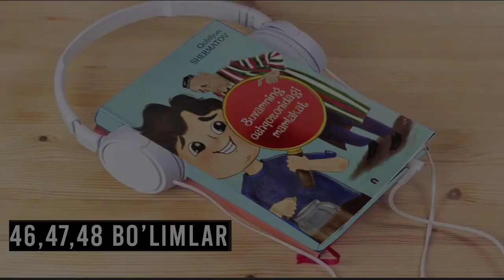"Buvamning oshqozonidagi mamlakat" Qobiljon Shermatov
Buvamning oshqozonidagi mamlakat